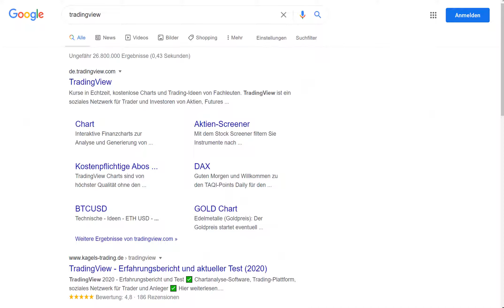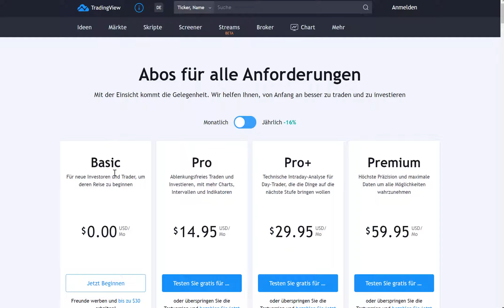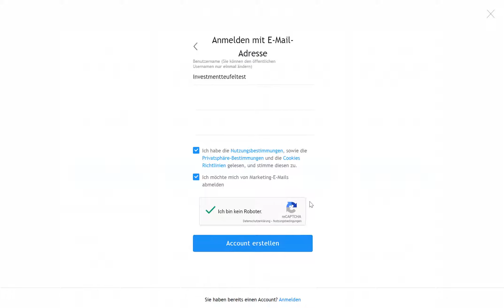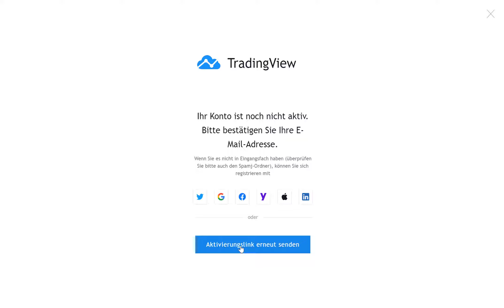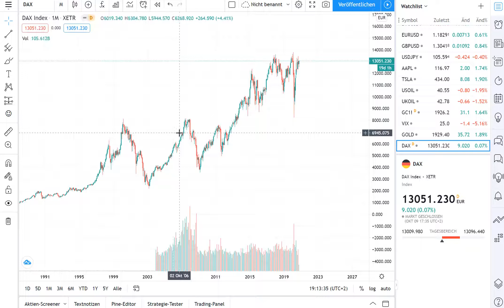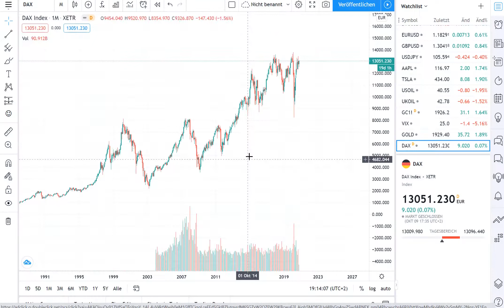TradingView Anmelden - Mein Analysetool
*Keine Provision
*Werbung

Save the Date: immer sonntags drei Aktien.
gerne könnt Ihr unter der Woche Aktien vorschlagen.

Weitere Beiträge auf Instagram:
Investmentteufel

Dir gefällt der Beitrag und hast einen kontinuierlichen Mehrwert?
Dann unterstütze meine Arbeit und meine Seite:
Du findest unter dem Link eine Möglichkeit mir -einen Kaffe auszugeben
-Comdirect,
-Trade Republic (15€ Startguthaben für dich), -BisonApp (10€ Startguthaben für dich bei min. Einzahlung 50€) und
-Consorsbank (20€ auf deinen ersten Sparplan)
zu registrieren.

Achtung:
Keine Werbung und keine Kooperation